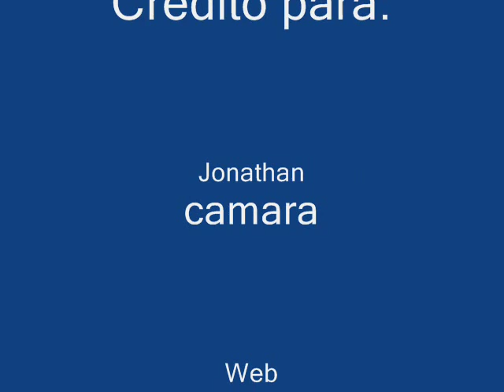Desfile a Gregorio Luperon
170 aniversario del nacimiento de gregorio luperon, primera espada de la retauracion dominicana.